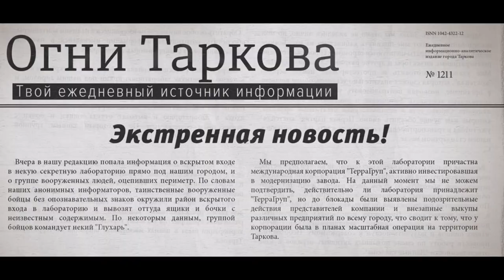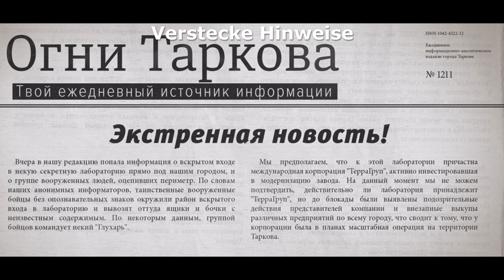EFT News: Analyse der Events - Wipe diese Woche? | Escape from Tarkov deutsch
EFT News: Bereits mehrere Events haben Tarkov erreicht und viele sagen wir sind mitten im Tarkov Prewipe Event - ob wir das glauben sollen, was das für Events sind und was schlussendlich in 12.11 und 12.12 kommt sehen wir jetzt - viel Spaß!

0:00 Intro
0:33 Definition Prewipe Event
1:26 Tag 1 Killa Event
2:16 Tag 2 Alle Bosse auf Reserve
3:18 Tag 3 Labs mit Gluhar kostenlos
4:15 Sind wir im Prewipe Event?
4:56 Versteckte Hinweise
5:28 Patch 12.11 und 12.12
6:27 Schlusswort